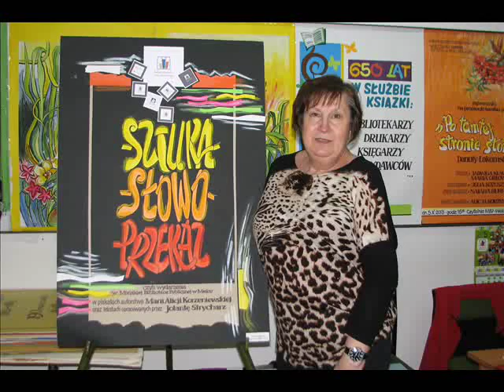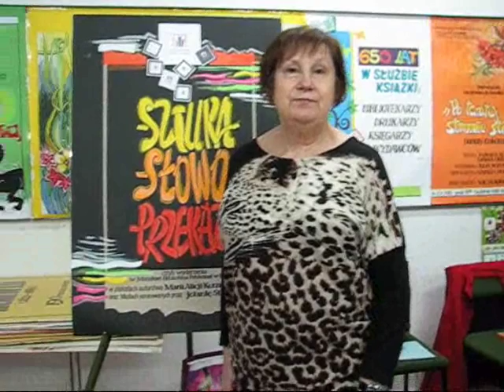Maria Alicja Korzeniewska, MBP Mielec 16 12 2015r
Miejska Biblioteka Publiczna SCK Mielec. Plakaty